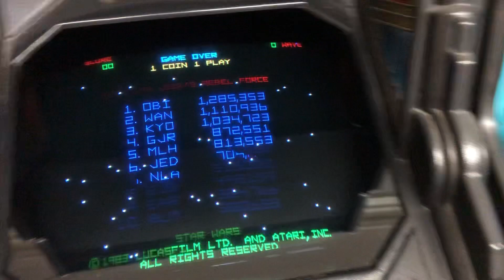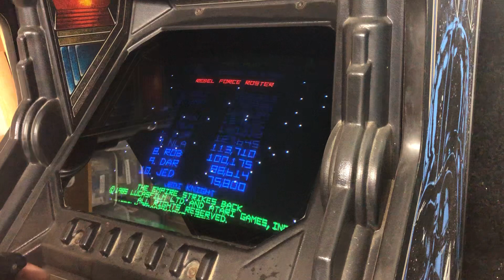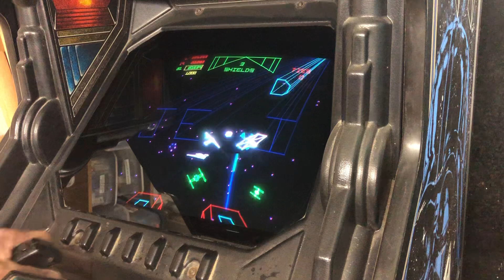Brody - Star Wars ESB #5